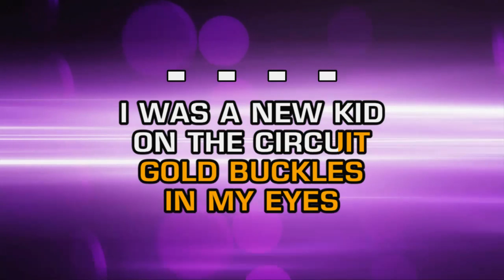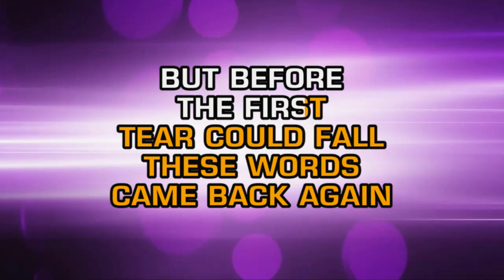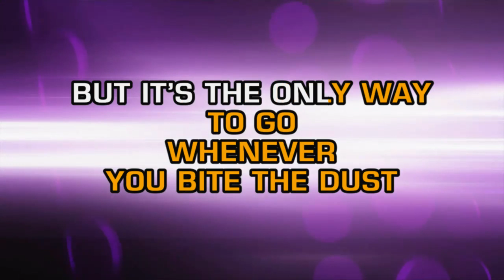Chris LeDoux - Cowboy Up (Karaoke)